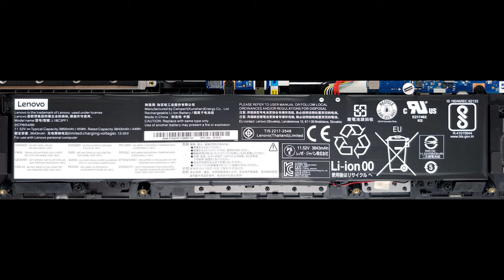Lenovo Ideapad L340 Gaming (15") - disassembly and upgrade options